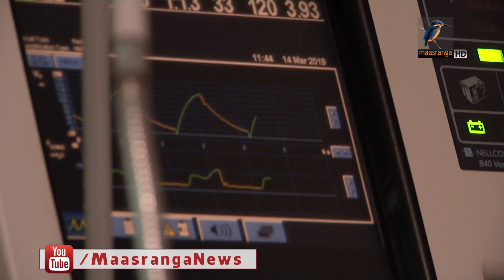দেশে কিডনী রোগি বাড়ছে কেন ?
কিডনি সমস্যা জনিত রোগ প্রতি বছরই বাড়ছে আশংকা জনক হারে। বিশেষজ্ঞ চিকিৎসকরা বলছেন ডায়াবেটিস, উচ্চ রক্তচাপ ও মূত্র সংক্রামন জনিত সমস্যাকে গুরুত্ব না দেয়ায় দিন দিন বাড়ছে এর ভয়াবহতা।